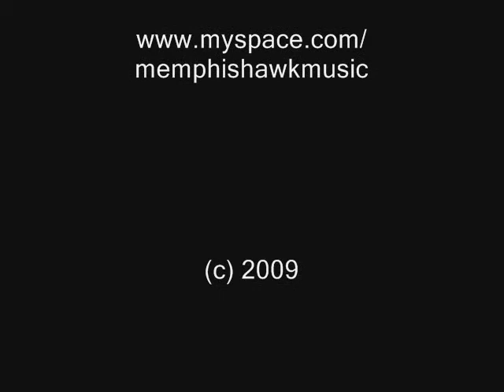Memphis Hawk Sand and Tears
Memphis Hawk performing Sand and Tears